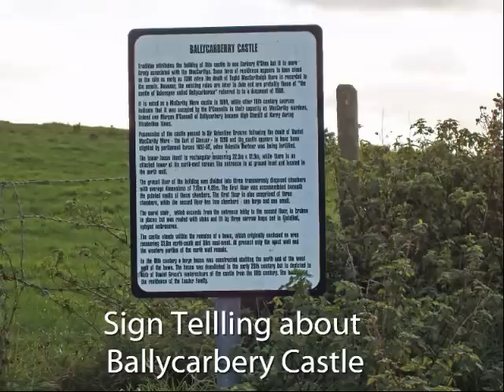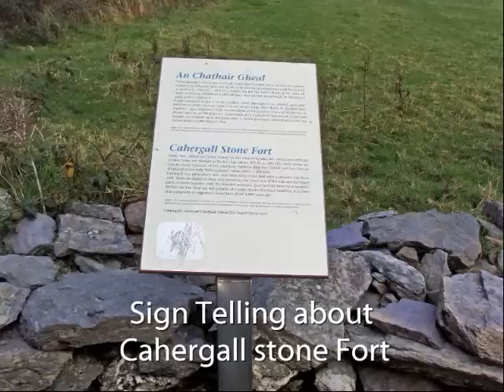Ballycarbery Castle and Cahergall Stone Fort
Ballycarbery Castle sometime spelled with two R's Ballycarberry was possibly built around 1596 and may have been destroyed by Oliver Cromwell
Cahergall Stone Fort which are found mainly in the west of Ireland. This one may have been built from 400AD to 1200AD